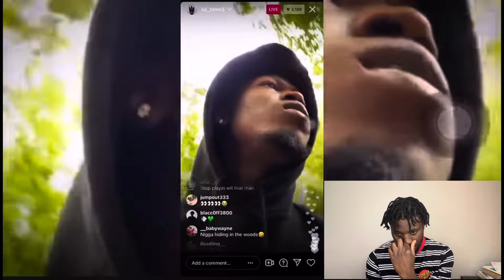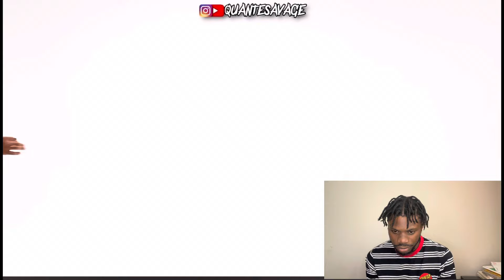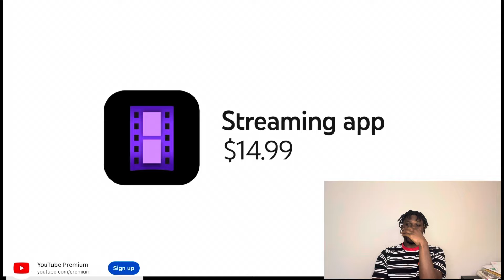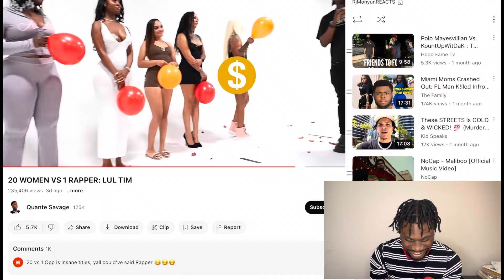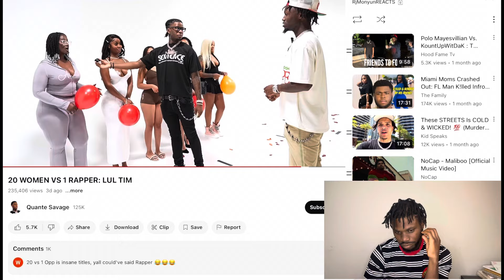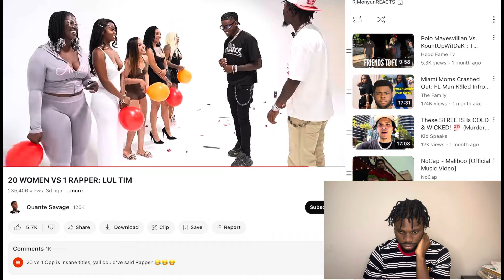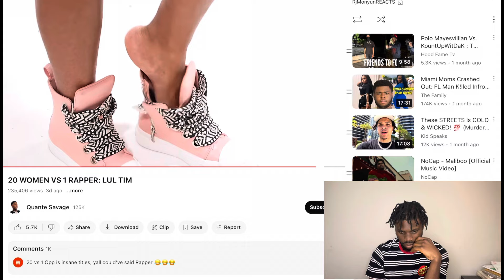20 WOMEN VS LUL TIM (RJ MONYUN REACTION )